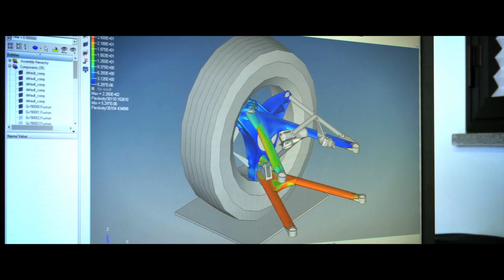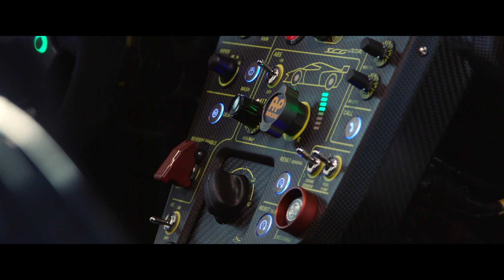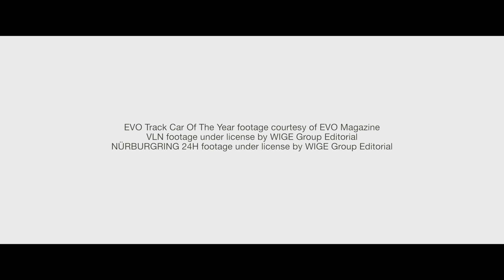SCG 003S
An overview of Scuderia Cameron Glickenhaus successes, culminating in the world premiere of the all new SCG003S at 2017 Geneva International Motor Show.

Video production: Soundless Studio for MAT.
Director: Fabio Lanzini.
Editing, Post production, color correction: Fabio Lanzini SoundlessStudio